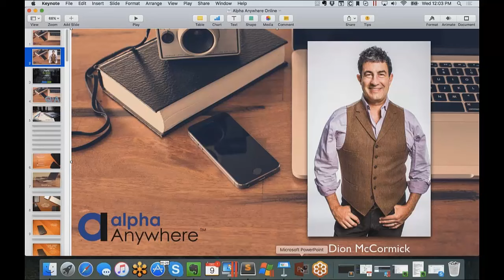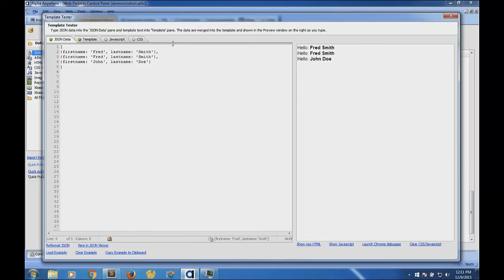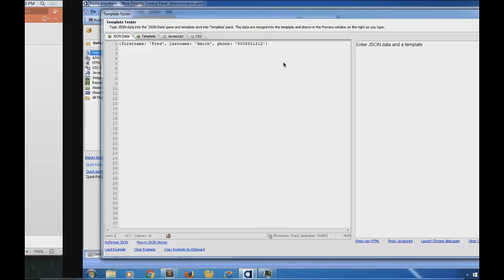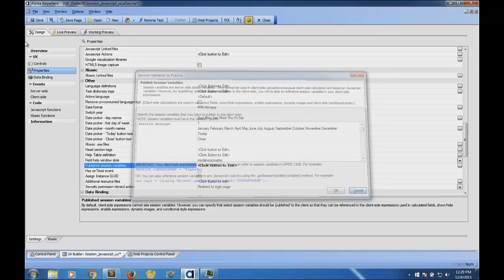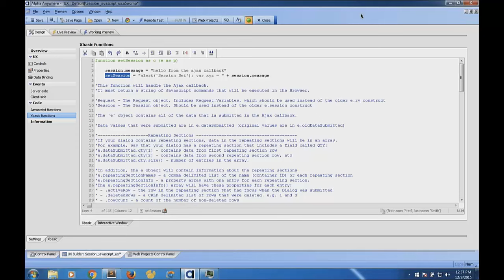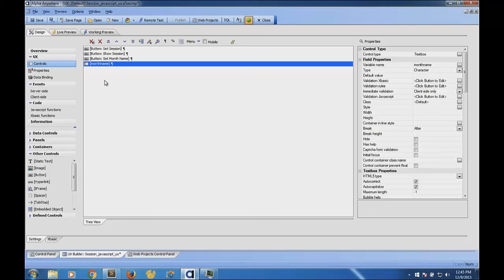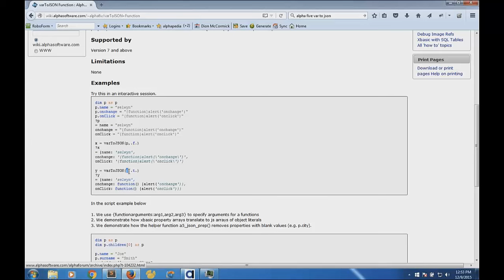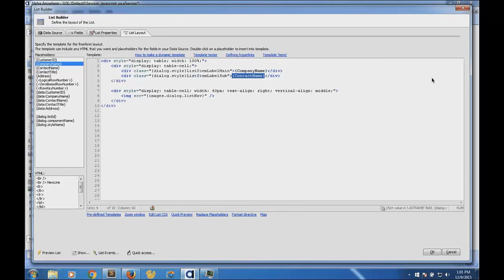Alpha Anywhere Demo and Q&A 11 18 15